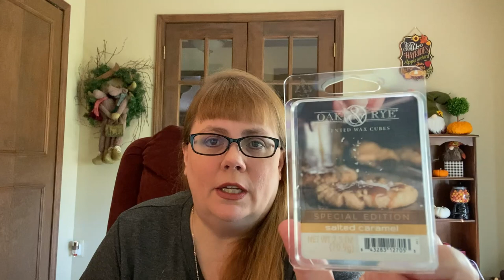🎃 October 24 - October 31, 2021 🎃 Halloween Empties Candles, Body Care, Retail Wax | Reviews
Hi Everybody! Today I will be sharing my empties for the week of October 24 through October 31, 2021. This week's theme was Halloween and Spooky shapes, and in Part 1 of the 2 part series, we will be focusing on the candles, body care, and retail wax empties from this past week. I've split these videos into 2 parts since I have so much to discuss, and will be uploading both today. Check back tomorrow for my Weekly Wax basket and new vendor of the month.

The items in this video have been purchased by me with my own money unless otherwise stated.  If I have sponsored content I will always mention that in my video and indicate it in the description box.  The opinions expressed are my own, and I give honest reviews of each product.  If I like an item, I will be sure you know it, and if I dislike an item, I will tell you why.